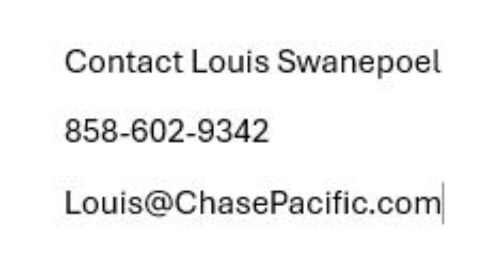17440 Plaza Animado #125 video 2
17440 Plaza Animado #125
Oaks North 55+ Community in Ranch Bernardo. Desirable ground level 2 bedroom, 2 bathroom, single level. Nobody above or below. No Stairs. Enjoy the tranquility of master planned 55+ community around the Oaks North golf course in Rancho Bernardo. Close to Bernardo Winery with new luxury vinal plank floors, freshly painted throughout, high ceilings and AC. Light and bright. Washer and dryer in unit. One covered parking. Unfurnished. Includes access to Oaks North Community Center. Detached separate storage area. Basic cable included and water included. Initial one year lease with annual renewals thereafter.
Oaks North Community center offers many club activities with Oaks North golf course, tennis courts, pickle ball, lawn bowling, pool, jacuzzi, hall, library, gymnasium, wood shop, ceramic shop and more.